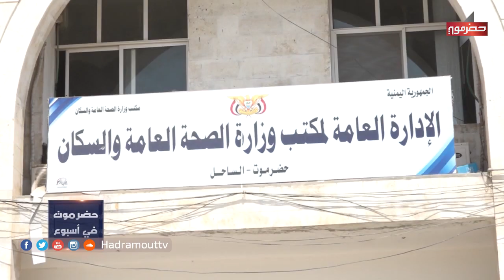حضرموت تشهد تغير مناخي بسبب إعصار كيار ومها | حضرموت في أسبوع